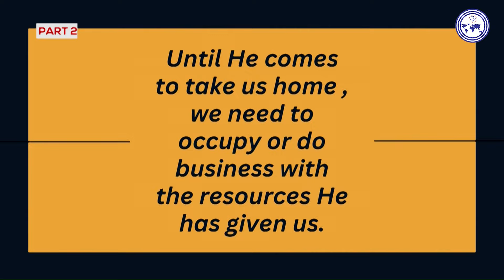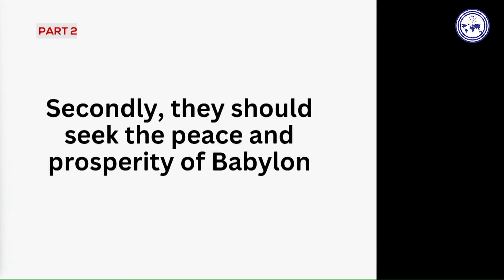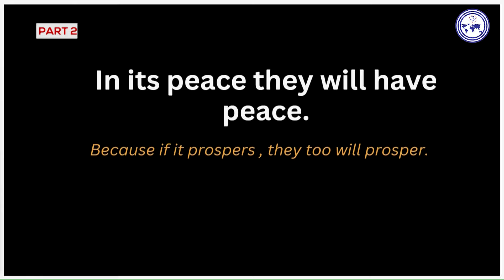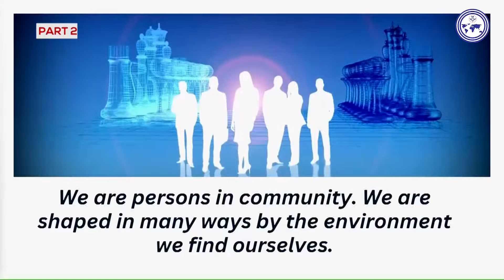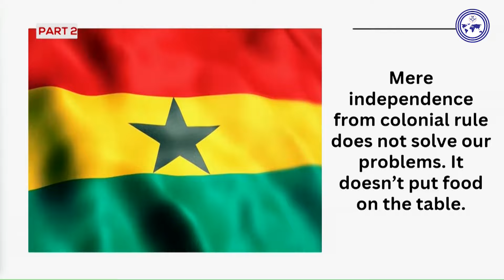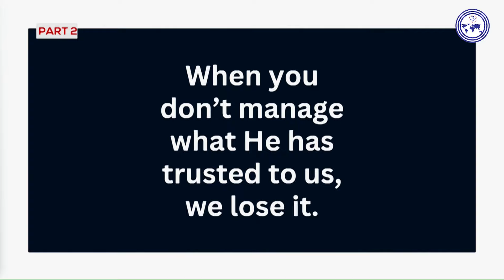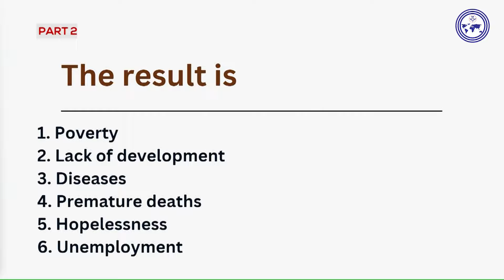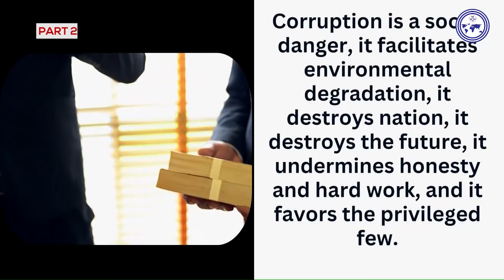Do Not Look At The Difficulties Around You | Apostle Eric Nyamekye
Try to be at the top. Increase, do not decrease. Do not look at the difficulties around you. God’s plan to prosper you does not depend on your circumstances.

The Chairman Of The Church of Pentecost, Apostle Eric Nyamekye, throws more light on this in this insightful message titled "Trusting In God's Plan For Your Future (Part 2)".